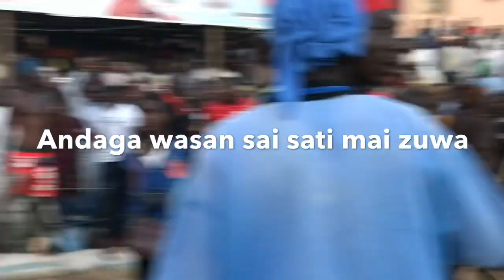Garkuwar chindo da ebola,Damben su yakai zagaye ,nabiyu sakamakon rikici a tsakaninsu,sai sati mai z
Mazaje Trado Tashar ce da zata ringa kawo muku wasannin dambe iri daban daban wanda ake yi a duk fadin naijeriya. Mazaje Trado Tashar ce da zata ringa kawo muku wasannin dambe iri daban daban wanda ake yi a duk fadin naijeriya.